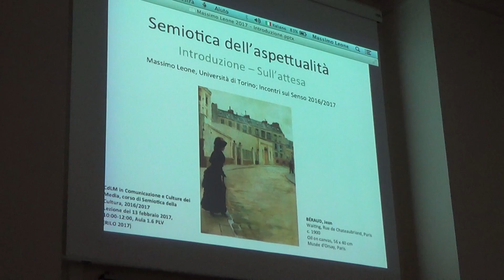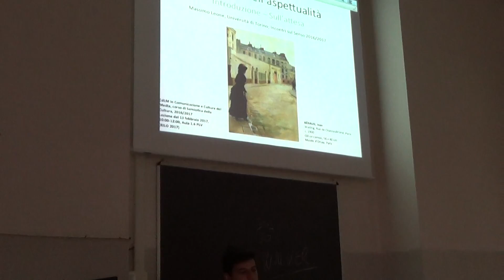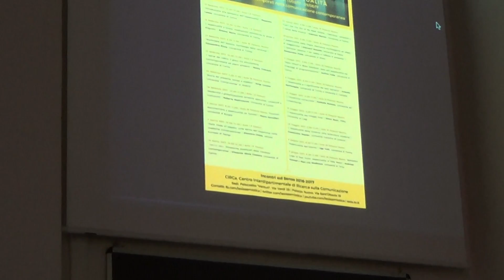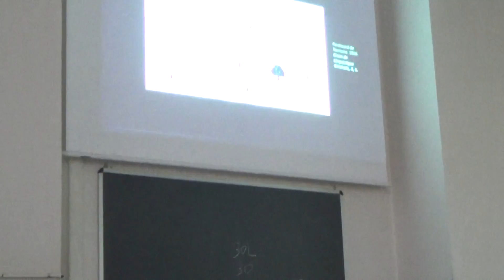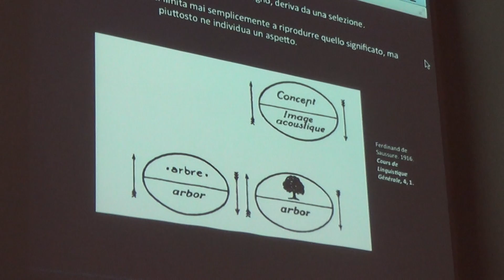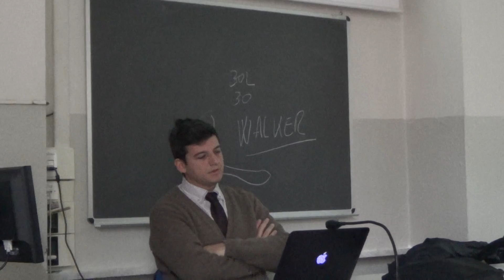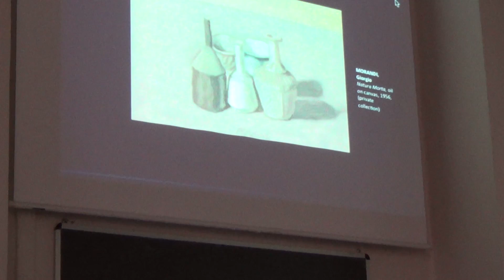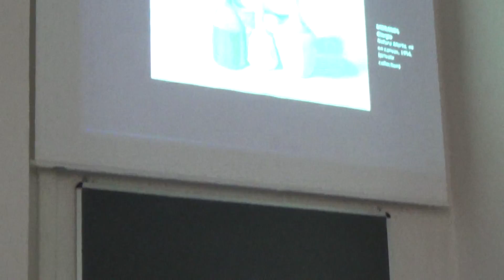Introduzione alla Semiotica dell'Aspettualità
SEMIOTICA DELL'ASPETTUALITA' - Le Modulazioni Spazio-Temporali nella Comunicazione Contemporanea

Incontri sul Senso 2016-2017, CIRCe, Centro Interdipartimentale di Ricerche sulla Comunicazione

Massimo Leone (Università di Torino)
13 Febbraio 2017